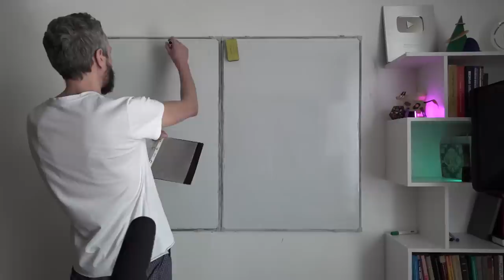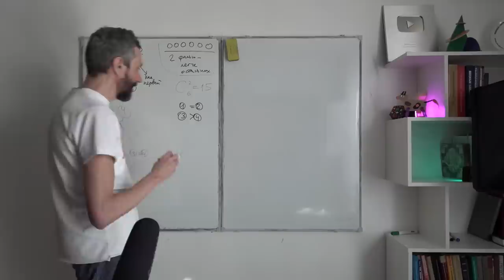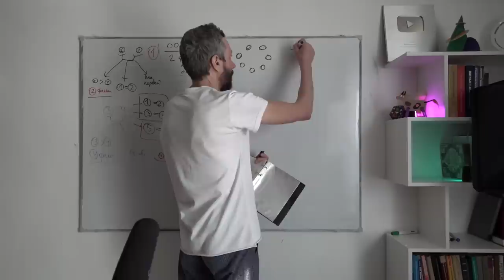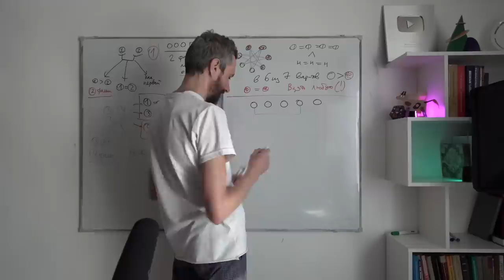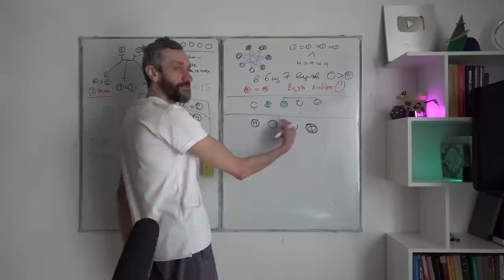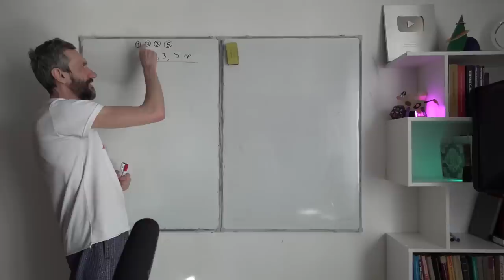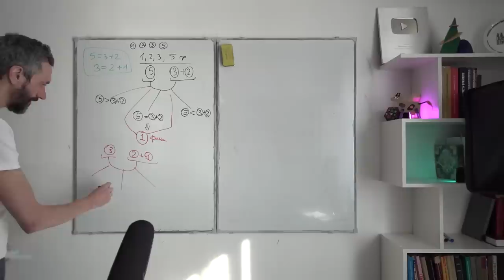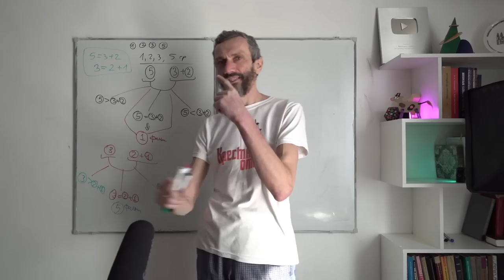ВЗВЕШИВАНИЯ, ЧАСТЬ 1. ПРОСТЫЕ ЗАДАЧКИ!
Восьмой и девятый выпуски с разбором задач 5"Т" класса
444-й школы посвящены задачкам на взвешивания!
Привет с Байкальской Земли !

Друзья!!! Надо вот это сделать:
🎯 Поддержать популяризацию математики на Бусти:
, а то у меня немного проседают доходы по иным
моим видам деятельности. Помогайте держаться
на плаву семье Савватеевых :-)))!